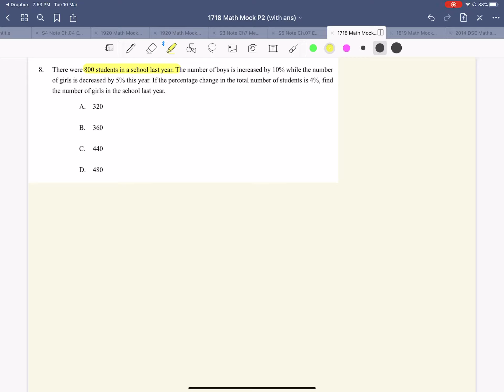KTGSS Mock 1718 P2 Q8 Percentages